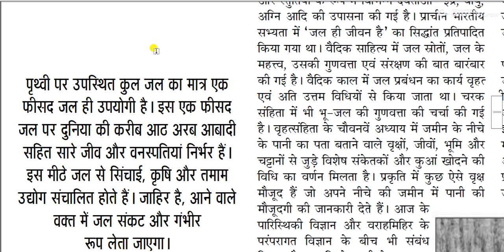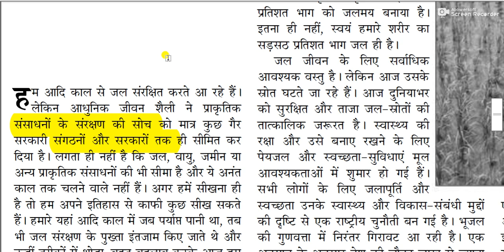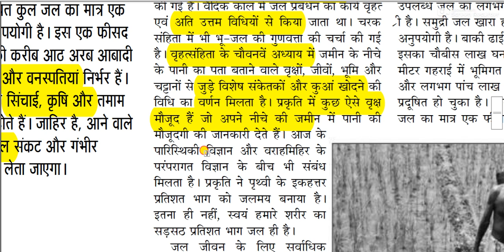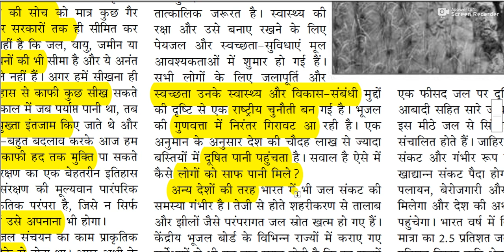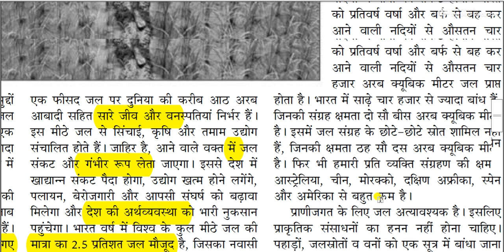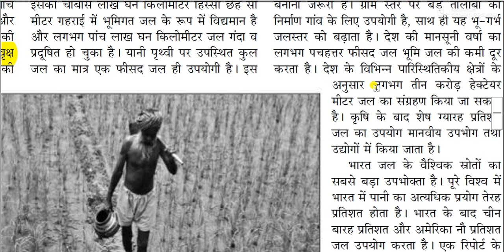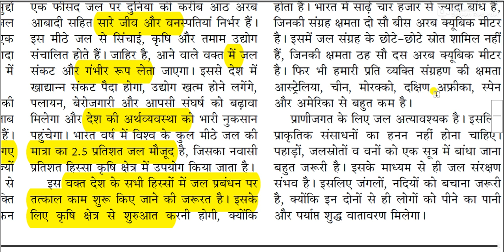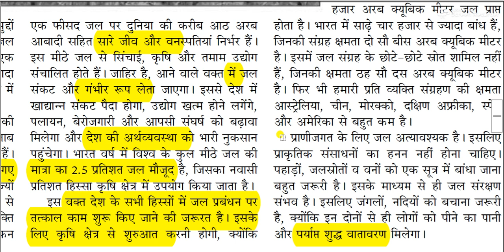बचाना होगा पानी || Save Water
बूंद बूंद पानी बचाने के लिए आना होगा आगे.